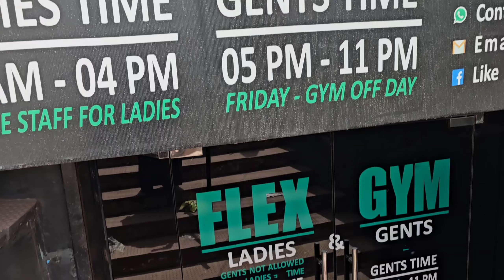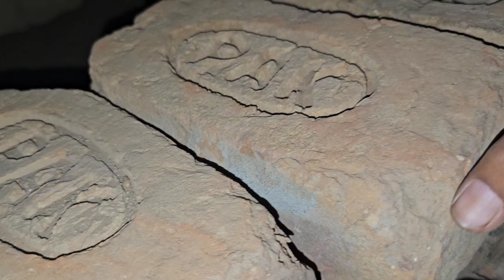Aaj Kaun Mehmaan 🥰 Ke Liye Pakwaan 😋 Ali Ne Kitne Number Laye 😱 Mujhe Himmat De😰Mai Aap Ki Naukar 😨